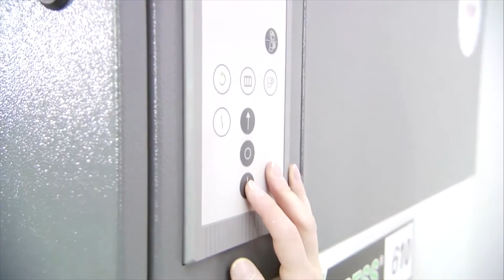HSM V Press 610